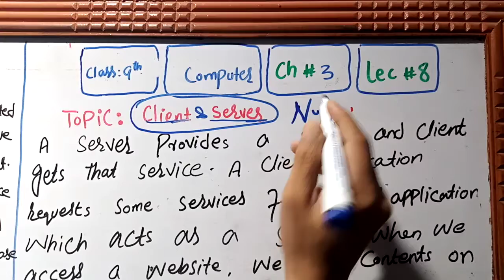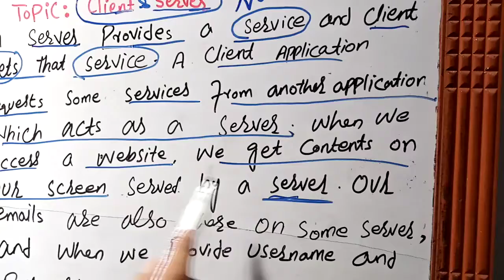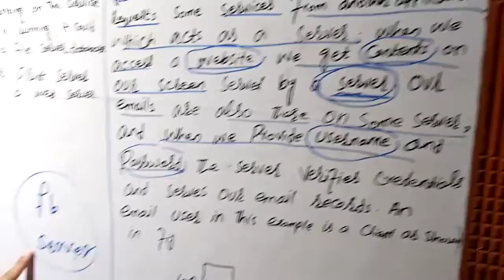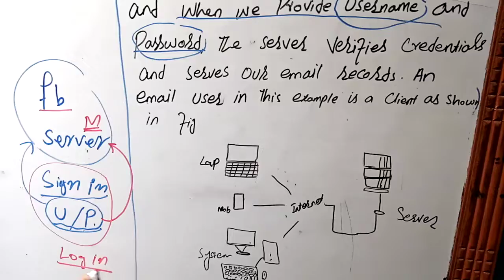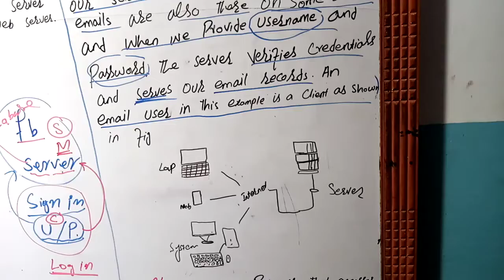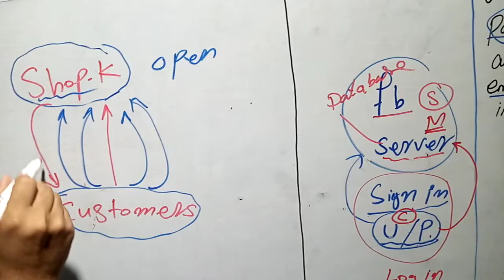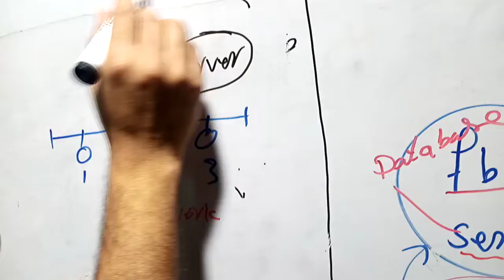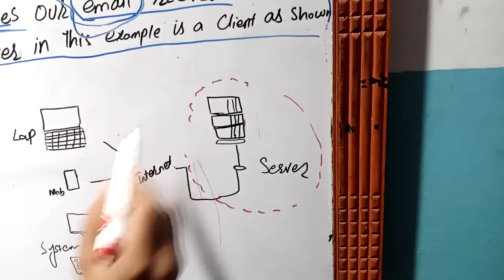9th computer Ch#3 Lec# 8 , Server and Client, File Server, WorkStation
9th computer Ch#3 Lec# 8 , Needs of Computer Network, Server and Client, File Server, WorkStation
computer Ch#3 Lec# 8 , Server and Client, File Server, WorkStation